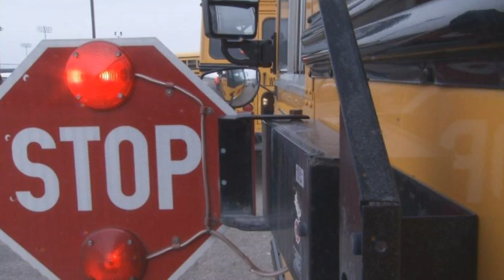School Choice?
Steel on Steel Radio Show 4-1-17